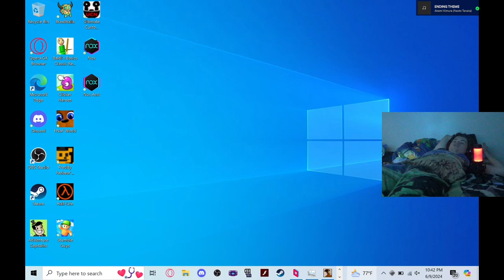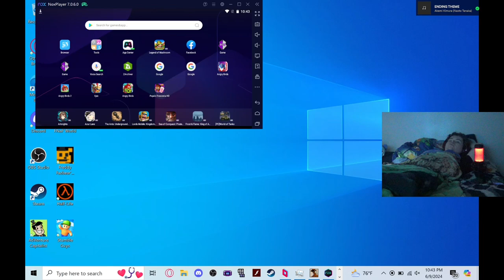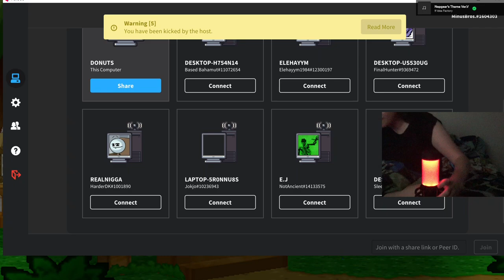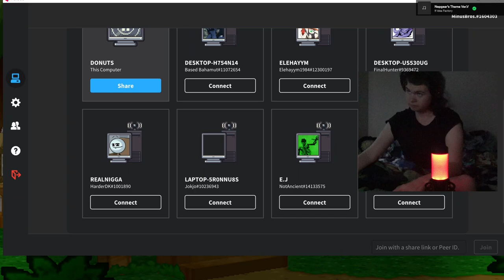Think Like a Plane - Seb Plays GTA: San Andreas [11]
Randomly this guy Zero shows up and he has some of the funniest missions in the whole game. At least we thought they were funny, Seb didn't really think so.